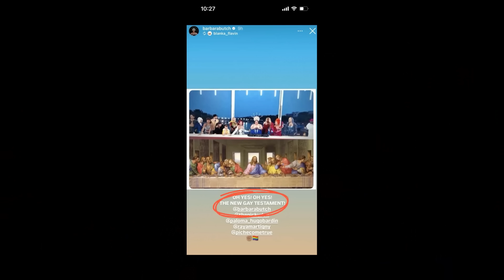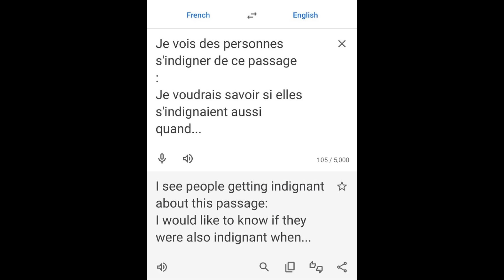Christianity Mocked at Olympic Opening Ceremony